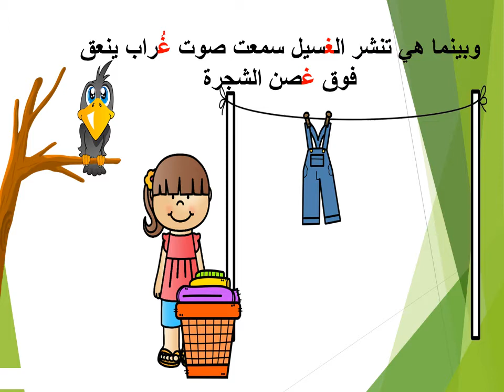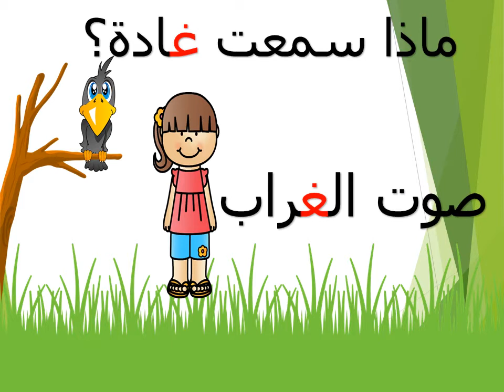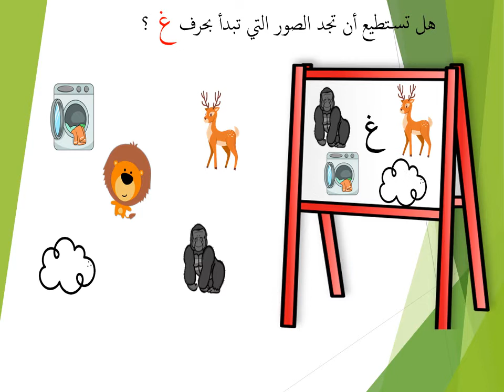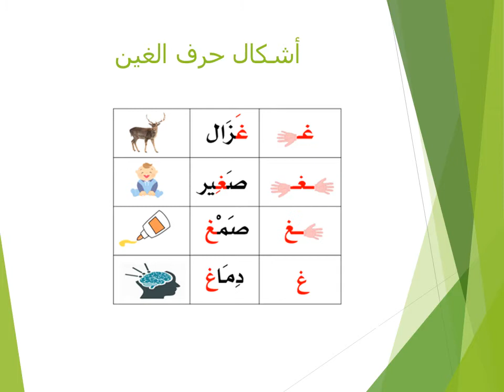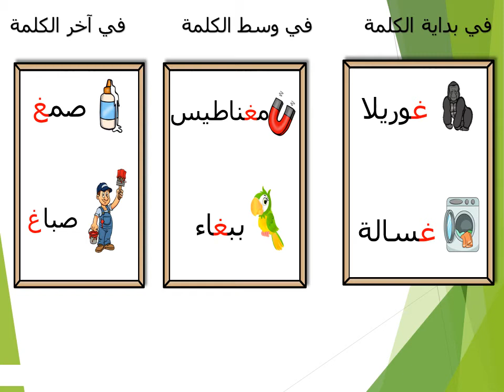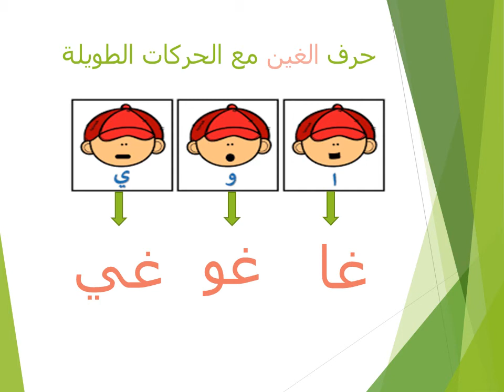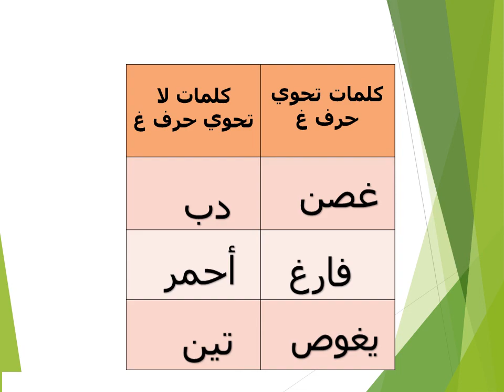روضة ثانية لغة عربية حرف الغين